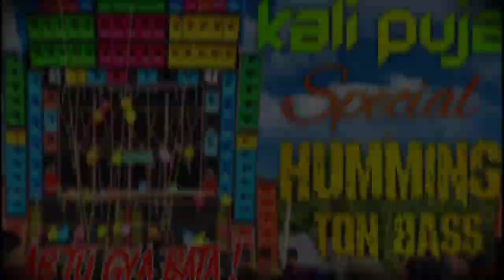Kali Puja special | hamming ton bass | ab To Gaya beta